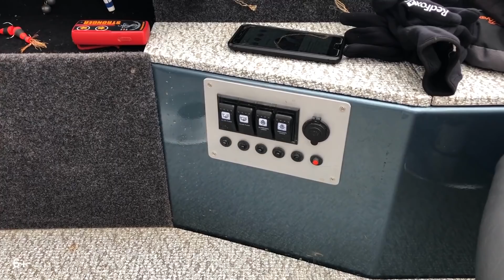Альбакор 440 RS - ВСЕ ради рыбалки. 3х дневный тест-драйв. Обзор рундуков и ходовые качества.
Вот и мне , Ильину Владимиру, удалось выбраться в конце марта 2019 г на рыбалку. Да не просто на рыбалку, на на Рыбалку с большой буквы. Моим учителем выступил знаменитый рыболовный гид Максим Легалов.

Рыбалка происходила на реке Тура , г. Тюмень.
Могу сказать, что лодка очень понравилась.
Я даже написал небольшой отчет - статью и разместил на нашем сайте в тематичном разделе.

Вот выдержка из отчета

И так, мой первый отзыв о лодке Альбакор 440. Два маленьких НО …
- Эта лодка имеет серийный номер под цифрой 2
- Конечно, выпускаемая сейчас лодка имеет множество доработок, внедренных идей, которые сделали ее еще привлекательней для покупателя и  уверен, что недочеты убраны.

Сначала жирные плюсы.
👉 Качество изготовления - за два года очень активной эксплуатации, маридек не отклеился, краска не облупилась, фанера не вспухла, швы не имеют трещин. Все работает в штатном режиме.
👉 Внутреннее пространство - его много, очень много. По моим ощущениям, с этой лодки будет удобно рыбачить втроем, не мешая друг другу.
👉 Удобство рундуков. Большой рундук в носу с двумя крышками, 3 кормовых и пара по бокам. Все, кроме боковых и АКБ, имеют комингсы и соответсвенно сухие.
👉 Продуманная компоновка. Все под руками и или в зоне доступности. Интуитивно понимаешь где и что должно находится. Видно, что изначально лодка проектировалась под рыбаков.
👉 Т-паз. Он идёт по всем бортам и с помощью аксессуаров в него можно закрепить любое оборудование.
👉 Планширь с привальным брусом
👉 Носовая площадка для оборудования имеет достаточную для установки носового электромотора и электрической якорной лебедки площадь, то есть она большая и вместительная
👉 Рундук для спиннингов располагается в центральной части лодки, вмещает в себя 4 собранных спиннинга длиной 2.7 метра и еще достоверны места под рыболовный скарб
👉 Аэратор располагается в носовой части, объём более 100 литров. Имеет одну большую крышку (сейчас уже две крышки прим. автора) и доступ к нему удобен как с носовой палубы, так и из кокпита лодки.
👉 Рундук под АКБ спланирован очень удачно. Вмещает сразу 2 АКБ - стартовый для лодочного мотора и тяговый для носового электромотора, или при его отскочит - свободное место для скарба.
👉 Высота борта. Тут вопросов вообще нет, лодка под рыбалку и ловля с носа, из кокпита и кормы не вызвала каких либо вопросов.
👉 Мягкий ход. Конечно сложно судить за эти 3 дня о некой мягкости хода на реке Тура, но все же попробую. 10 часов в день на лодке - этого лично мне достаточно для понимая этого плавсредства. Переходы у нас были по 50-60 км. Итак: лодка имеет очень мягкий ход, встречную и попутную волну от груженой Волжанки 46 Фиш «глотает» легко и не принуждённо. Мелкая рябь не вводит в резонанс корпус лодки и не вызывает отвращения. Сказывается достаточная килеватость как на миделе, так и на транце 10 градусов
👉 Управляемость. Отдельная история этой лодки. Она на высоте. Максим Легалов использует эту лодку под румпельным лодочным мотором аж 60 лс! При всей остроте и драйве под такой мощностью, управление очень безопасное и прогнозируемое. За эти дни много раз уворачивались от кусков льдин и айсбергов от только только вскрывшейся реки, причём на абсолютно разных скоростях , вплоть до 60 км/ч.
При резких поворотах, переставках и тд никаких намеков на прохваты, сносы, скольжения и тп эффектов.
👉 Скорость. С установленным лодочным мотором Yamaha f60 и загрузкой 2 человека и полные рундуки вещей , 50 л бензина и рыболовный скарб - 59-61 км/ч . Обороты 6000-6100 .
 К сожалению не могу сказать, что лодка состоит только из плюсов, иначе это был бы идеальный продукт, так не бывает или я пока не видел. Но обозвать нижеописанные особенности минусами лодки - язык не поворачивается.

По моему сугубо личному мнению я составил список нюансов, которые стоит учитывать при покупке этой лодки.
👉 Развесовка. Из-за килеватости , параметров ширины, высоты и др приходится играть с расположением груза в лодке. Ну а что Вы хотите от 4.4 метровой лодки ?
👉 Мощный мотор. Из-за мощного силового набора и веса лодки, опять же килеватости в 10 градусов - эта лодка просит максимальный мотор ! 50 лс и не стоит играть с судьбой в попытках сэкономить и взять 40 или даже 30 лс
👉 Вес лодки. Он большой, но от этого параметра зависит очень многое : мягкий ход, шумности, мощность мотора и прицеп.

конец выреза

Если будут вопросы, всегда рады ответить на них максимально полно, на сколько позволяет наша компетенция.